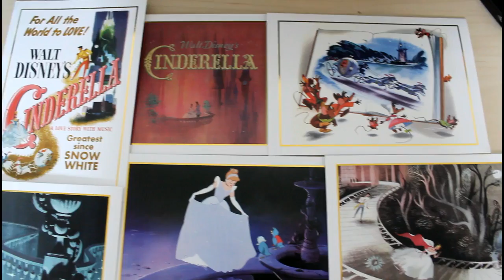#003 Haul Californien : Disneyland Resort et Hot Topic !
Hello ma DisneyArmy ! Après vous avoir présenté mes aventures à Disneyland Californie ces six dernières semaines, on termine par un petit haul de mes achats aux Etats-Unis... Oui, j'ai un peu craqué ! Dites-moi en commentaire quel achat vous a le plus fait craquer mes amis ^^

Si tu as lu jusqu'ici, insères "SYMPA" (c'est le mot de cette vidéo, j'arrête juste pas de le dire XD) dans un commentaire !